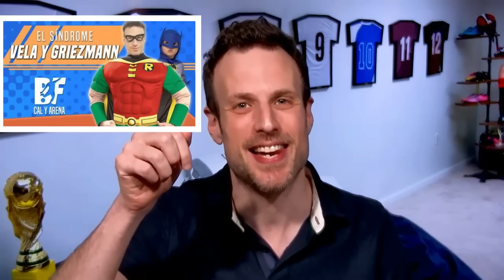Futbolistas que JUGARON JUNTOS y nadie se acuerda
Video recomendado 👇

Futbolistas mexicanos que coincidieron con jugadores que, nadie podía saberlo, se iban a convertir en figuras